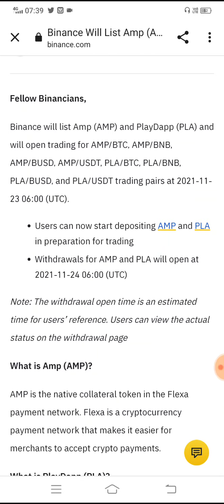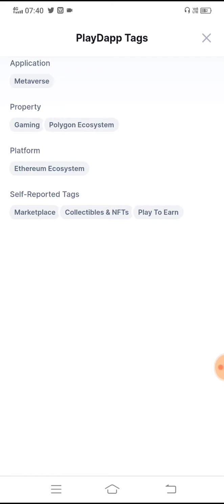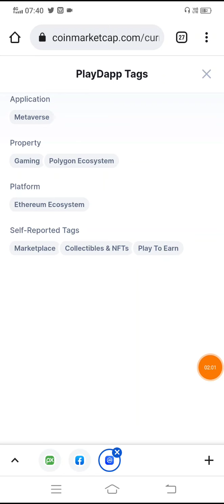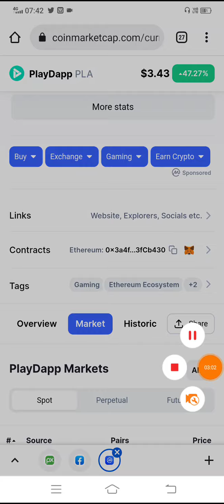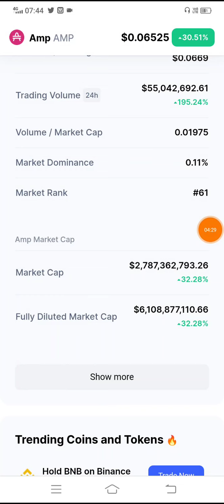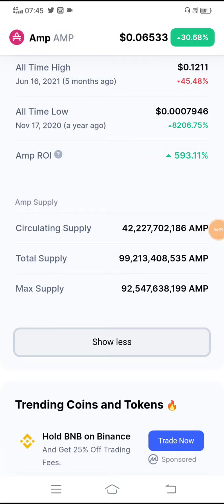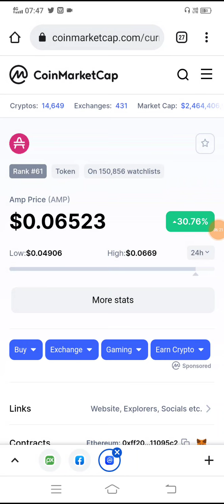Binance Will List 2 New Token AMP & PLA || IS THIS 10X PROJECT| SHOULD WE INVEST | HINDI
► Twitter Official :- 🙋🙋